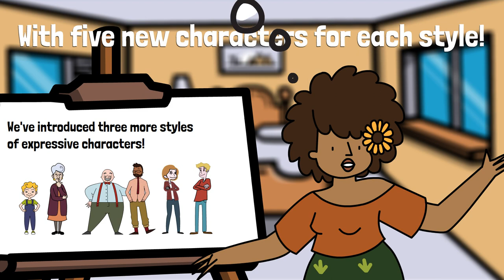New style character images added to the VideoScribe library!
Say hello to 150 new images of characters in different styles and showing a huge range of emotions! They're perfect for telling your stories, explaining ideas and adding humor and personality to your animations.

Find these new images today in the 'Characters - Emotions' folder in the VideoScribe image library 🎉

Scribe music track ID: Porch Rocker
Scribe font: Londrina Solid